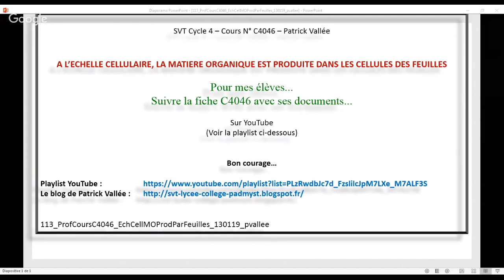Cours C4046 en Cycle 4 - MATIÈRE ORGANIQUE PRODUITE DANS LES CELLULES DES FEUILLES